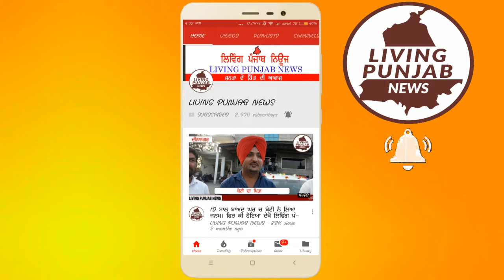ਦੇਖੋ ਕੈਬਨਿਟ ਮੰਤਰੀ ਨੇ ਹਲਕੇ ਲਈ ਕੀ ਕੀਤਾ ਵੱਡਾ ਐਲਾਨ ।ਜਿਸ ਕਰਕੇ ਲੋਕਾਂ ਚ ਪਾਈ ਗਈ ਖੁਸ਼ੀ ਦੀ ਲਹਿਰ।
ਦੇਖੋ ਕੈਬਨਿਟ ਮੰਤਰੀ ਨੇ ਹਲਕੇ ਲਈ ਕੀ ਕੀਤਾ ਵੱਡਾ ਐਲਾਨ ।ਜਿਸ ਕਰਕੇ ਲੋਕਾਂ ਚ ਖੁਸ਼ੀ ਦੀ ਲਹਿਰ।